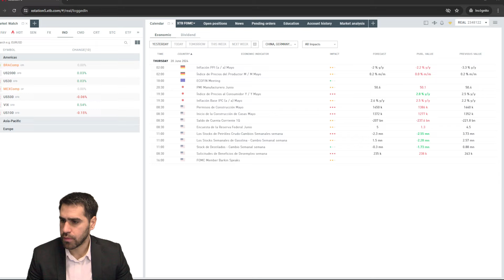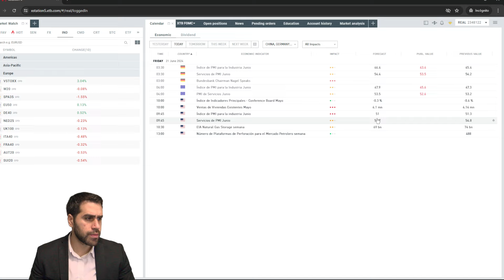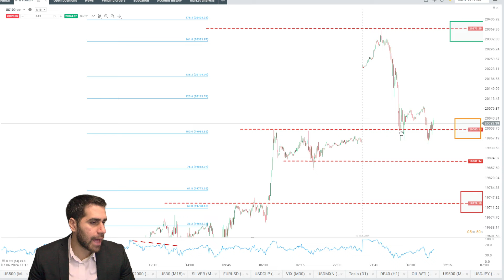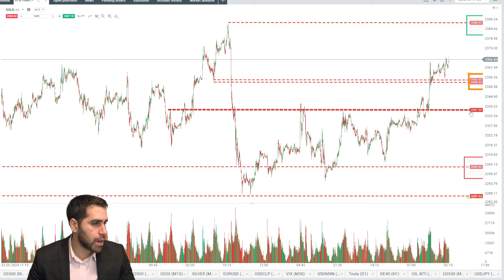Mercado Expectante ante la Cuádruple Hora Bruja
XTB LAT
Teléfono: